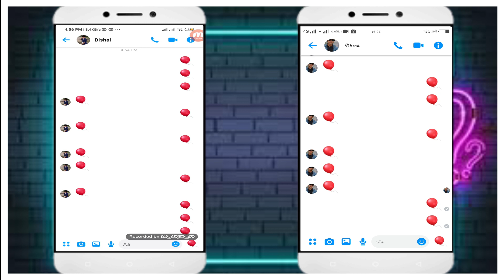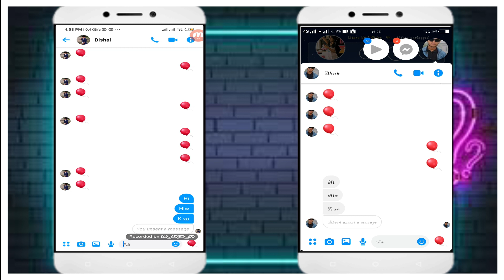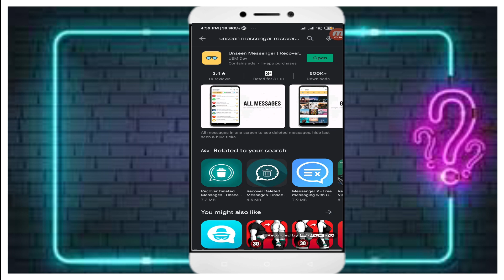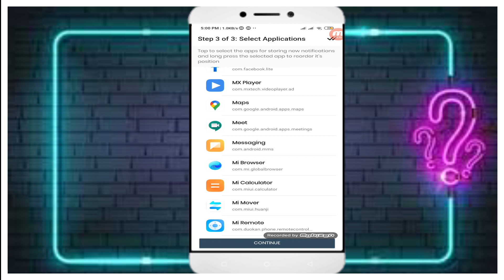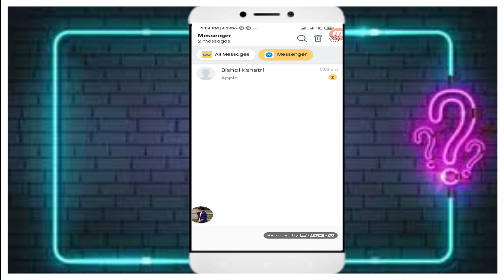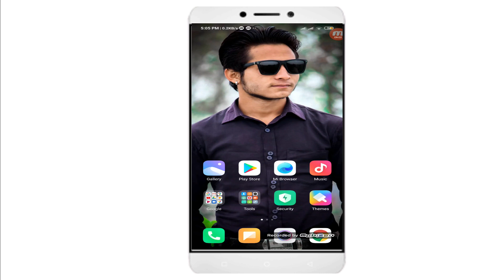How To View Deleted(removed) Messages On Facebook | Facebook मा Delete गरेको message लाई कसरी हेर्ने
Facebook मा Delete गरेको message कसरी हेर्ने | How To View Deleted Messages On Facebook Messenger in nepali. Helper Boy.

yo video ma chai facebook Messenger ma delete gareko message lai kasari herna sakinchha bhanera janakari diyeko chhau. facebook Messenger ma deleted gareko message lai kasari recover garna sakinchha ra recover garna k garnu parchha bhanera nepali bhasa ma nai janakari diyeko chha. aaba tapai harule pani sajilai saga Facebook ma deleted gareko message lai sajilai saga recover garna ra message lai view garna saknu hunechha. thank you.

TOPICS COVER:-
1. recover deleted facebook messages in nepali
2. how to recover deleted messages on facebook in nepali
3. how to recover facebook deleted messages
4. how to recover facebook deleted messages in mobile in nepali
5. Read deleted messeges in nepali
6. how to see deleted messages on facebook in nepali
7. recover deleted messages in nepali
8. facebook bata delete gareko message kasari herne
9. delete gareko message herne tarika

Hello And Welcome To Helper Boy Youtube Channel. Here You Can Get More Information About Latest Technology, Latest Apps, Mobile Tips, Mobiles Secret Settings, Technology Updates, Tech News, Amazing Apps Technology.

Like Button
Share Button

About: Helper Boy is a YouTube Channel, where you will find all technology related videos in Nepali, New Video will be posted as soon as possible.